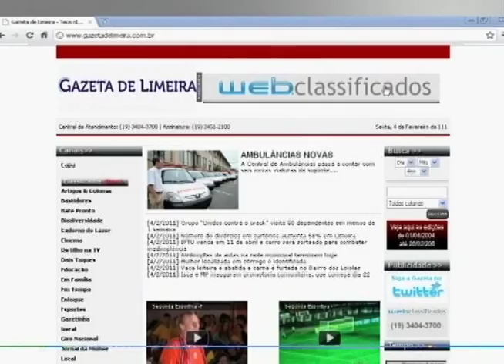Segunda Esportiva - Futsal Masc sub -13 (Jogos Escolares 2013)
Reportagem:Karla Gigo
Imagens:Fernando Carvalho
Edição: Flaviana Fernandes
Produção: Segunda Esportiva/Gazeta de Limeira